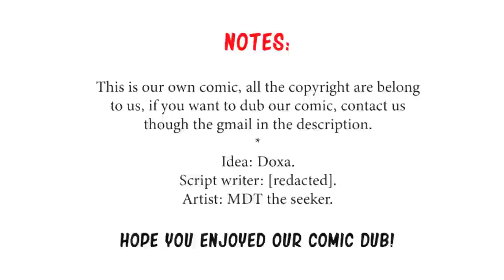Master Chief Fetish| Bread-N-Butter comic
Bread-N-Butter Production Team:
Script writter/editor: [redacted]
Artist: MDT the seeker

Track: Halo - Combat Evolved Main Theme (Plasma3Music Remix)
Special thank to the voice actor:
Cortana - SavviLee